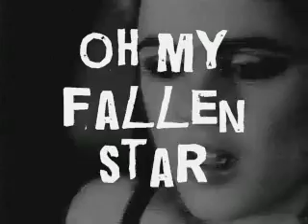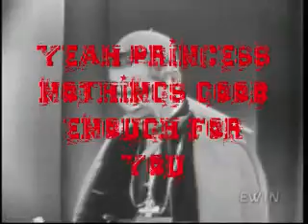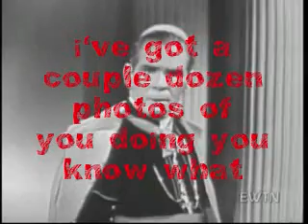fallen star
Weep Devotchka video for Fallen Star from 'I'll leave in the Mourning'MMVIII
video comprised mostly of horror clips.